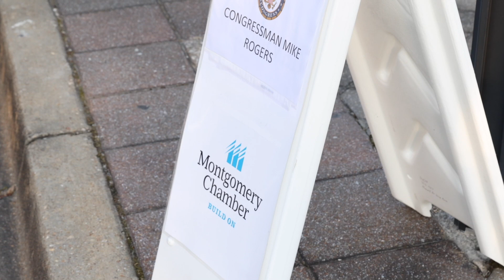Congressman Mike Rogers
The Chamber welcomed Congressman Mike Rogers for the first Washington Brief of 2021.